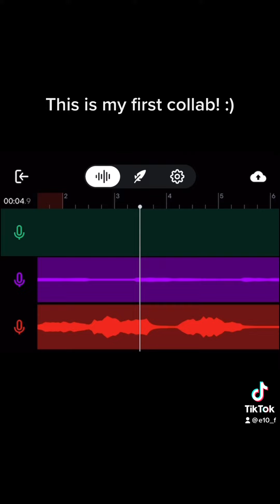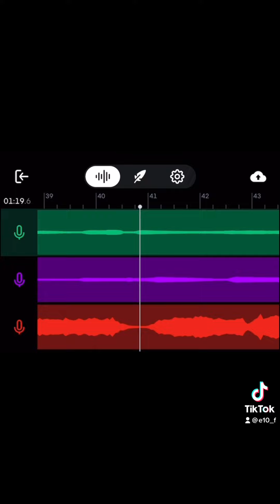“So This Is Love” — e10_f x 44moon44 collab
This is my first collaboration ever! Here’s a duet cover of “So This Is Love” by Ilene Woods that I posted on TikTok with @44moon44 (on TikTok)